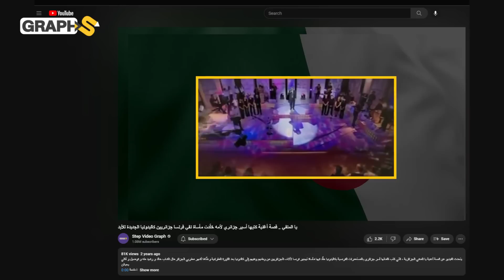جزائريون هزموا فرنسا رغم مرور أكثر من قرن.. أحفاد المقاومين الجزائريين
يتحدث الفيديو عن المنفيين الجزائريين حول العالم الذين نفت فرنسا أجدادهم
منذ أكثر من قرن فاستقروا في بلدان حول العام ومازالوا يحملون وطنهم في قلوبهم
◀توضيح هام :
0:00 المقدمة
1:00 منفيون حول العالم
4:30 قصة النفي
6:00 مطالبات بالعودة